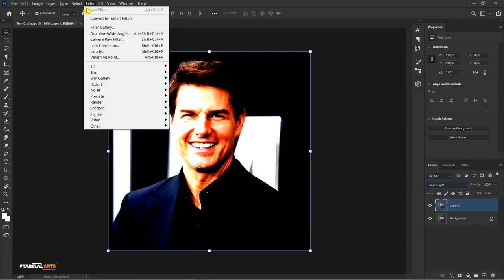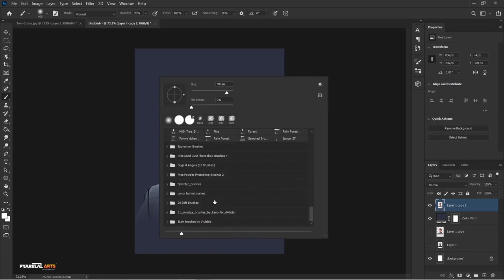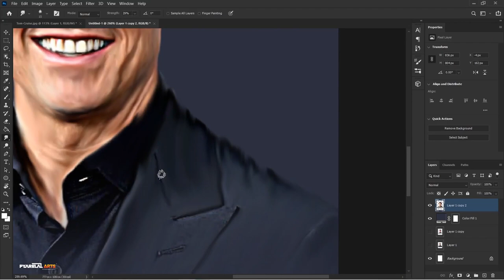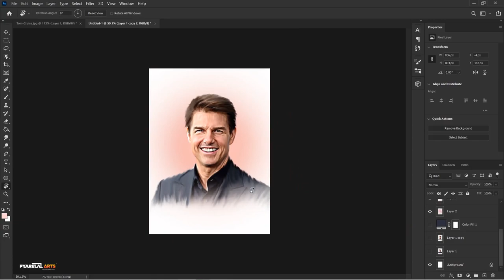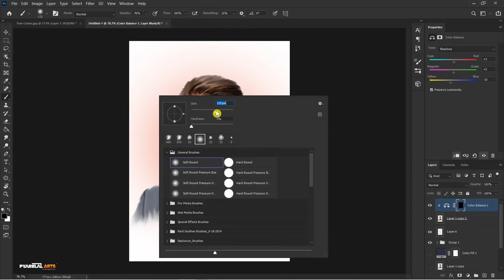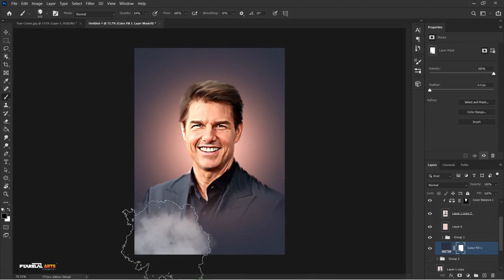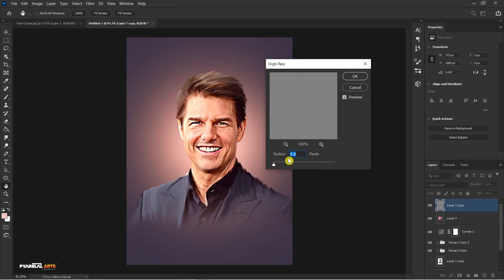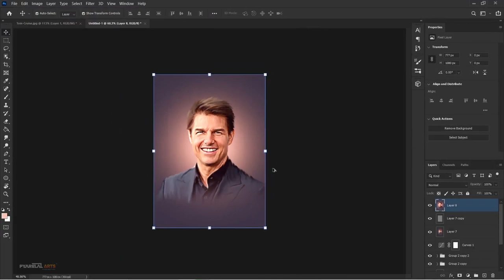Tom Cruise Smudge Painting | Photoshop Manipulation | Tutorial | Pyarelal Arts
Hii, everyone hope you may like it !!!
If you want to see the final product of my work better to visit my Tumblr Page
2. If you like my work please :-
Considering
1.Likes or Dislikes
2.Comments
3.Sharing
4. PC I used:-
     PC Name :- ASUS Vivobook Max
     System Model :- X541UVK
5. Software I used:-

     5.0 "Main Work" on Photoshop CC 2020

     5.2 Thumbnail Design on
           Photoshop 2020

     5.3 For Intro:-
           After Effects 2018
6. Previously Video :-
("3D Logo Design | Part-#01 | Photoshop Manipulation | Tutorial | Pyarelal Arts |")
7. Social Media Links
1.Facebook:-
2.Instragram
8. Visit My Playlist to better Categories Choices!
1.Image Downloaded from Google
!Thanking To All !